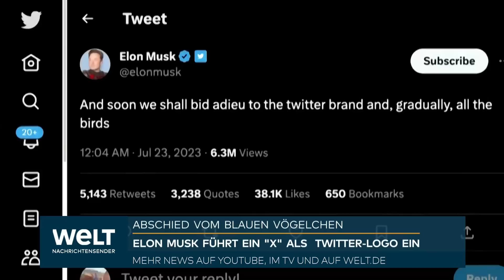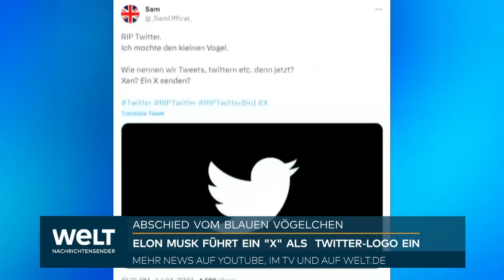ELON MUSK ENTHÜLLT X: Twitter wird zur bahnbrechenden Super-App mit Finanzrevolution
Tech-Milliardär Elon Musk erklärt die Umbenennung von Twitter zu X mit seinen weitreichenden Plänen für die Plattform. In den kommenden Monaten werde man unter anderem die Möglichkeit hinzufügen, dort jegliche Finanzgeschäfte abzuwickeln, schrieb Musk in der Nacht zum Dienstag. Es werde auch umfassende Kommunikations-Möglichkeiten geben. «Es ist nicht der Fall, wo ein Unternehmen sich umbenennt, aber weiter dasselbe macht», betonte er.

Der Name Twitter habe gepasst, als es hauptsächlich darum gegangen sei, 140 Zeichen lange Kurznachrichten zu veröffentlichen. Angesichts der geplanten neuen Funktionen müsse er aber weichen. Musk hatte mehrfach gesagt, er wolle auf Basis von Twitter eine «App für alles» mit dem Namen X aufbauen. Es gab jedoch bisher kaum konkrete Schritte in diese Richtung. Bekanntestes Beispiel für eine Super-App, über die nahezu das gesamte digitale Leben laufen kann, ist WeChat in China.

Musk hatte am Wochenende die Namensänderung angekündigt, und am Montag wurde das bekannte Twitter-Logo mit dem blauen Vogel zumindest in der Web-Version der Plattform durch ein neues mit dem Buchstaben X ersetzt. Die Web-Adresse lautet aber weiterhin twitter.com - und auch anderswo auf der Website und in den Smartphone-Apps sind viele Überbleibsel von Twitter zu finden.

Musk hatte Twitter im Oktober für rund 44 Milliarden Dollar gekauft. Er räumte jüngst ein, dass die Werbeeinnahmen nur noch halb so hoch seien wie davor. Angesichts des über Jahre gewachsenen breiten App-Ökosystems würde Musk mit seinen Plänen für X gegen etablierte Rivalen bei Kommunikations- und Finanz-Anwendungen antreten. Andererseits wäre es nicht das erste Mal, dass er gegen den Strom schwimmt. So setzte er als Tesla-Chef auf Elektroautos, während der Rest der Branche die Fahrzeuge für nicht wirtschaftlich hielt. Und seine Raumfahrtfirma SpaceX veränderte die Branche mit wiederverwendbaren Raketen.